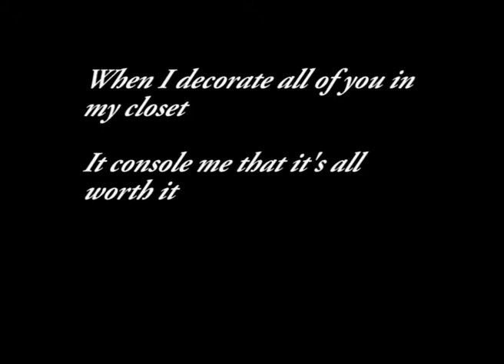Im back official trailer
Rated 15